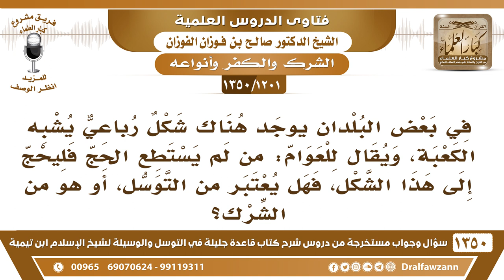[1201 /1350] في بعض البلدان يصنعون ما يشبه الكعبة، ويقال للعوام: من لم يستطع الحج فليحج إلى هذا..!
-[1201 /1350] السؤال: في بعض البلدان يوجد هناك شكل رباعي يشبه الكعبة، ويقال للعوام: من لم يستطع الحج فليحج إلى هذا الشكل، فهل يعتبر من التوسل، أو هو من الشرك؟
الجواب: هذا باطل، ما في كعبة على وجه الأرض إلا الكعبة المشرفة، فهذا من الباطل، يجعلون كعبة تشابه الكعبة المشرفة، ويشرعون للناس الطواف بها، وزيارتها، واللي ما يقدر يحج يروح لها هذا من الكفر وَالعِيَاذُ بِاللهِ! هذا كفر بالله، وشرك.هو جاء إلى هيئة كبار العلماء سؤال عن هل يجعلون شكل الكعبة يعلمون الناس الحج، يجعلون لهم شكل عشان من باب التدريب فأصدروا قرار بمنع هذا؛ لأنه لا يجوز أن يُعلم الناس المناسك بهذه الطريقة، وأن توضع لهم شكل كعبة عندهم فكيف بالذي يقول أنها تكفي عن الكعبة ما هو من باب التعليم، هذا يقولون تكفي عن الكعبة هذا اللي ما يروح إلى الكعبة يكفيه هذا، ولا هذا مثل الذي يقول: تروحون للقبور أفضل من روحتكم للكعبة! كما سمعتم.
للاشتراك في قناة الشيخ صالح الفوزان
أسئلة وأجوبة من شرح قاعدة جليلة ( 1350 ) مقطع

للاستفسار والإقتراحات والدعم
رئيس الفريق
لمشروع كبار العلماء